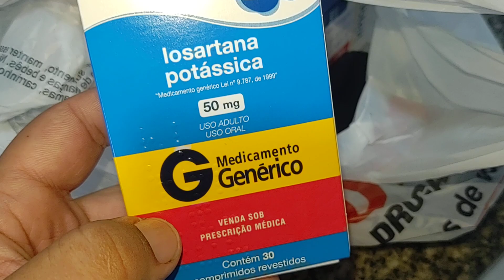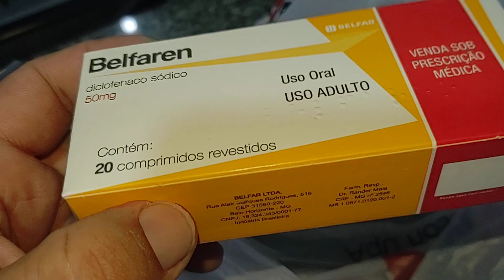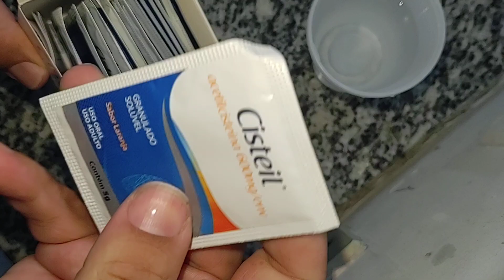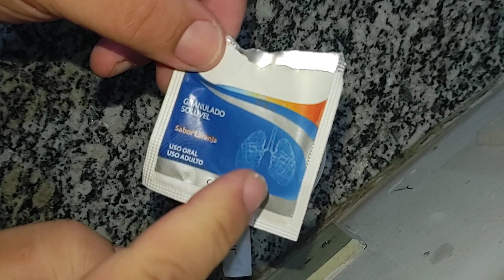Comprei na Farmácia